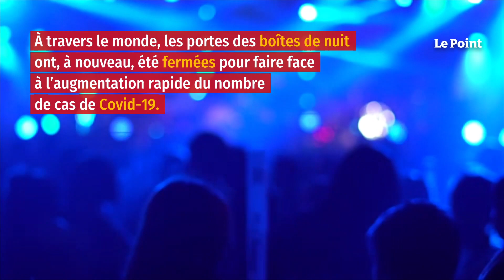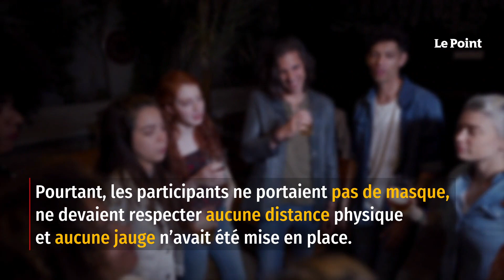Covid-19 en boîte de nuit : une étude très attendue « plutôt rassurante »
Un peu partout dans le monde, les portes des boîtes de nuit ont, à nouveau, été fermées pour faire face à l’augmentation rapide du nombre de cas de Covid-19, notamment engendrée par le très contagieux variant Omicron. Pourtant, selon une étude réalisée en octobre dernier, dont Le Monde a pu prendre connaissance, les premiers résultats « seraient plutôt rassurants ». L’étude ITOC (Indoor Clubbing Transmission of Covid-19) a été réalisée le 17 octobre à La Machine du Moulin-Rouge, à Paris, dans le cadre de la soirée Reviens la nuit par l’ANRS-Maladies infectieuses émergentes. Deux groupes – un se rendant à la soirée, l’autre non – ont remis un échantillon de leur salive le 17 octobre, puis sept jours plus tard, afin d’être comparé.